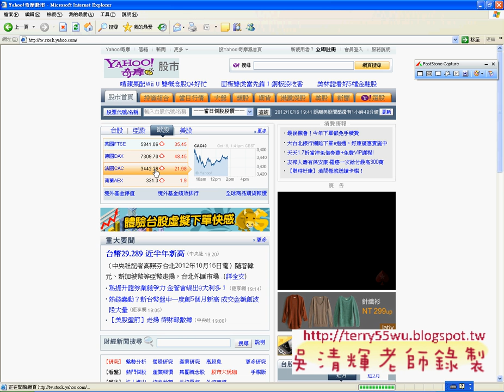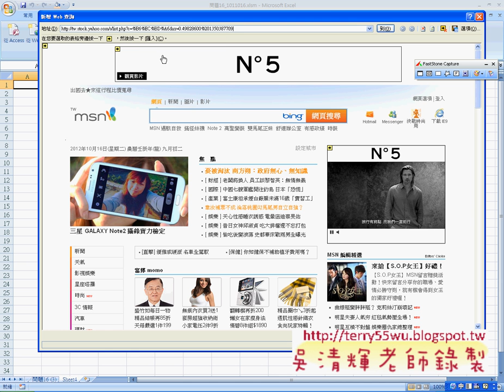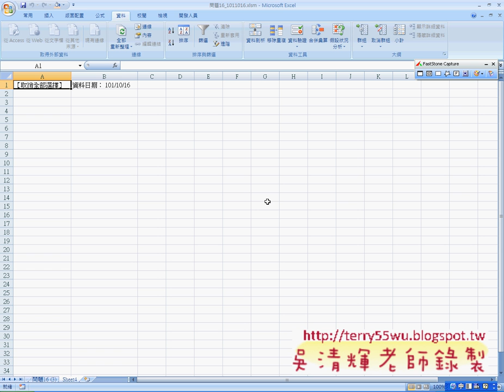04_如何下載有保護的股市資料(EXCEL VBA自動化 吳老師)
EXCEL VBA自動化教學懶人包

影音內容：
01_問題16負數轉正改寫成7的倍數紅底白字

02_問題16_被7整除改為紅底白字

03_問題16_錄製回復與輸入數字

04_如何下載有保護的股市資料

05_將股市資料的漲跌顏色變更

06_問題19多圖表製作說明

07_問題19程式設計說明

08_問題19座標位置說明

09_問題19座標位置說明

10_問題20時間反序說明

11_問題20時間反序比較For與While迴圈差異

目前 EXCEL函數與VBA完整影音論壇：
1.EXCEL函數與VBA設計